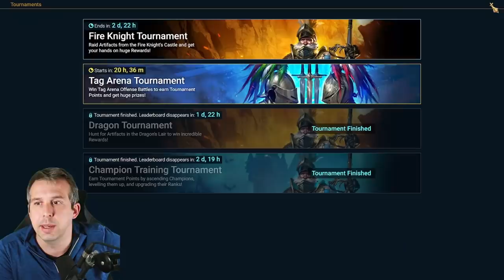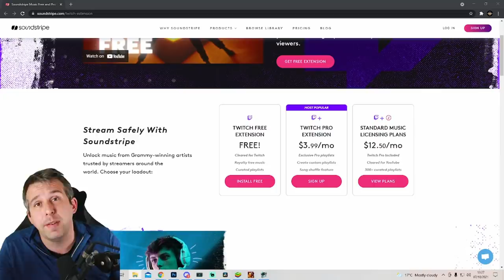HOW TO BEAT MID GAME FIRE KNIGHT STAGE 13-18 FTP day 107 | Raid: Shadow Legends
"Twitch Pro Plan" Here are some of the features:
•    Pro Playlists (in house curated playlists only accessible to Pro Subscribers)
•    My Playlists (where you can curate your own playlist on SoundStripe to use during your Twitch streams)
•    Shuffle (any playlist can be shuffled during a livestream)
•    Everyone who has access to a SoundStripe plan will be able to install the Twitch Pro extension at no extra cost. Otherwise, it is available as a Monthly Plan- $3.99/mo or Yearly Plan $36/yr ($12 savings).